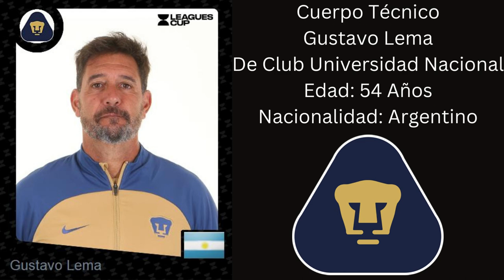Club Universidad Nacional - Leagues Cup